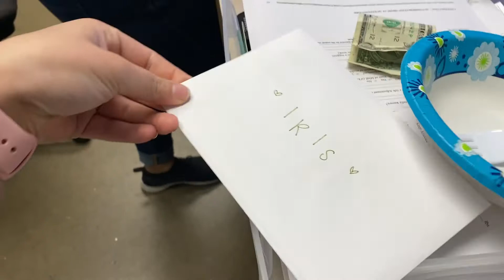BIRTHDAY VLOG part 1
Pls join me as I celebrate my 27th birthday 🎂🎁🎉🥳

Mom’s Channel: @Rizzy Cruzy